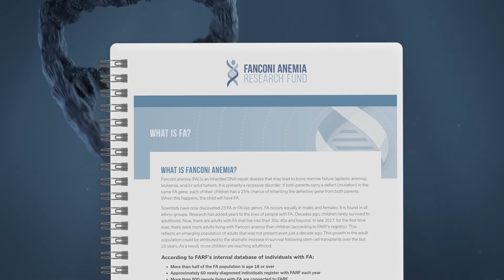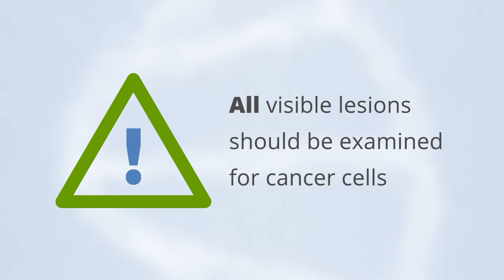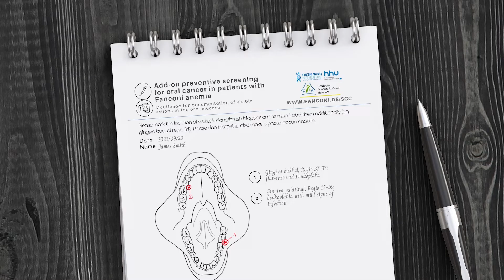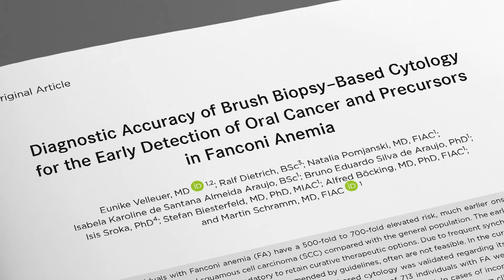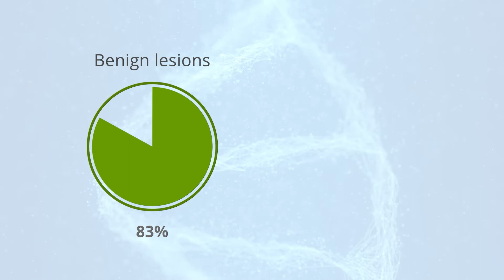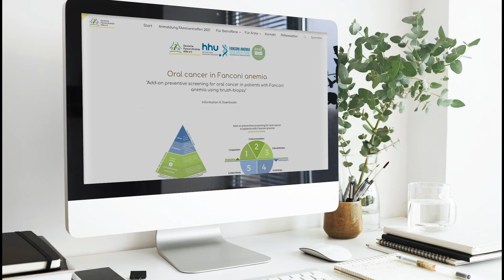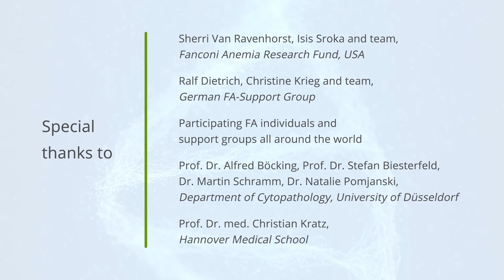Early detection of oral squamous cell carcinoma in Fanconi Anemia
Patients diagnosed with Fanconi anemia (FA) present with a highly elevated risk for squamous cell carcinoma. These aggressive cancers arise at much earlier age in FA compared to the general population even if the FA patients do not expose themselves to the known carcinogens like alcohol and tabaco. Due to the underlying DNA repair defect FA patients are
hypersensitive to most of the classical standard chemotherapeutics. Therefore, standard treatment protocols for the treatment of advanced oral cancers cannot be applied to FA patients.
Consequently, early detection of oral cancers and their precursors are of huge impact for these patients. Frequently, FA patients present with multiple visible lesions in the oral cavity which cannot all be biopsied. In spite of the elevated cancer risk, only a minority of visible oral lesions
are premalignant. Recently, a prospective study confirmed the diagnostic accuracy of oral brush biopsy-based cytology for the early detection of oral cancer and precursors in FA.
Accordingly, the oral cancer "Add-on Screening" is based on three pillars, which are described in this Video: Inspection, documentation and oral brush biopsy.